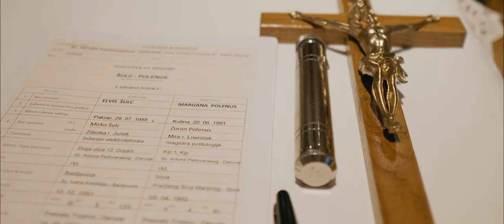Marijana & Elvis - Best moments